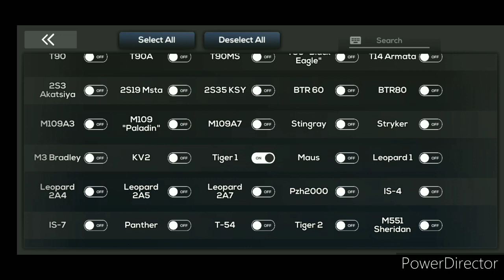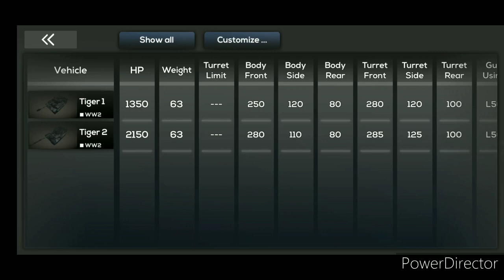Tiger 2 vs Tiger 1 | Poly Tank 2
Hello everyone Today IM doing Tiger 1 VS Tiger 2 enjoy the vid